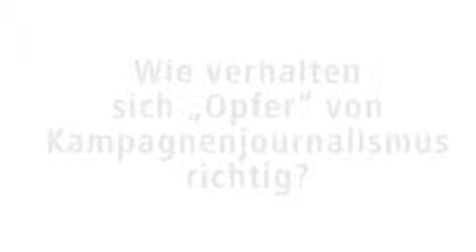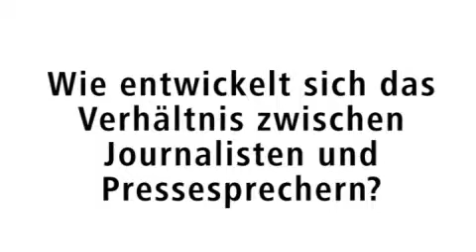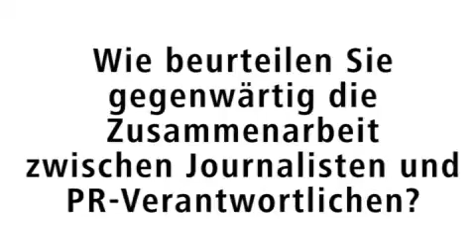Referenten zum Kommunikationskongress 2010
Béla Nikolai Anda
Chief Communication Officer
AWD Holding AG